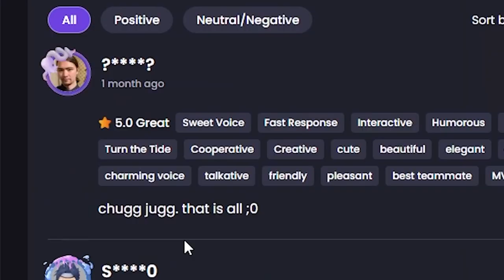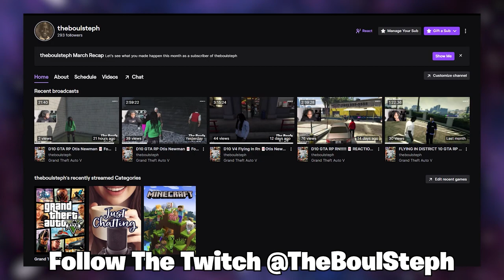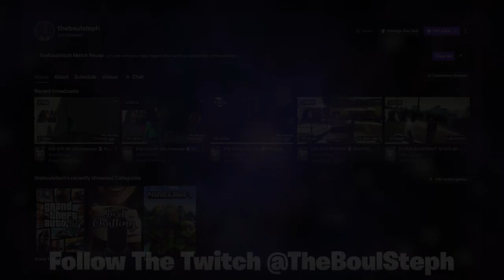I Hired A Girl Gamer To Carry Me To A Win In Fortnite...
I hired a GIRL GAMER to carry me to a win in the NEW Fortnite season. This is how it went...